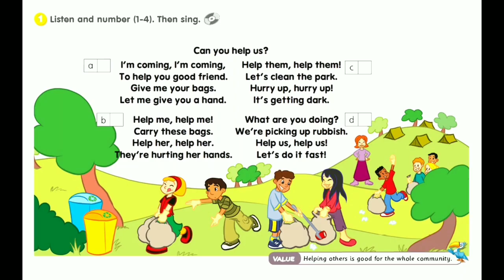Year 4 Page 71